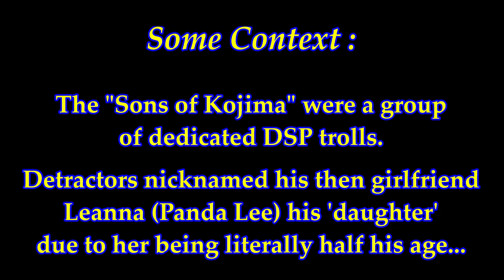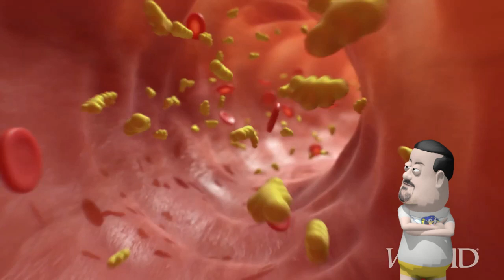How's that gout, Phil?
Another classic example of DarkSydePhil being a control freak while also showing that he is unable to engage in banter with ordinary gamers.

dossantosbarbosa - door-opening-and-closing-3

Please suggest any other moments in pig lore you'd like to see animated in the comments below, or drop me an email at